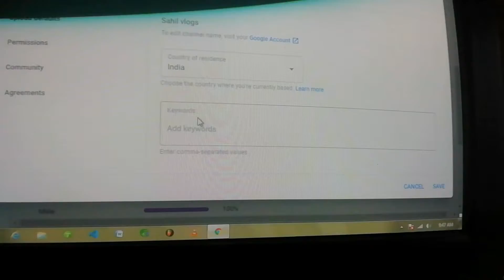Vlog 13 ||Sahil vlogs|| Badminton jud gya or fir tut gya!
Hello friends welcome to my new vlog...
nhi kiya to krle me ese or isse acche videos lata rhunga...